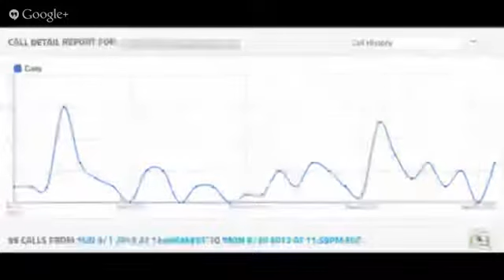Contractor Roofing Leads | Generate Qualified Construction Leads Today!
Roofing Leads | We are a full service roofing lead generation company.